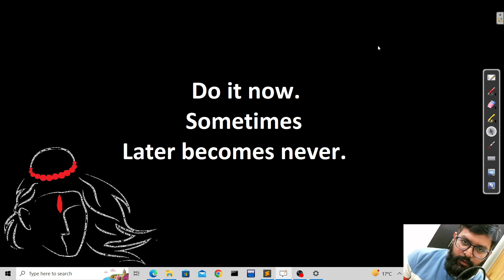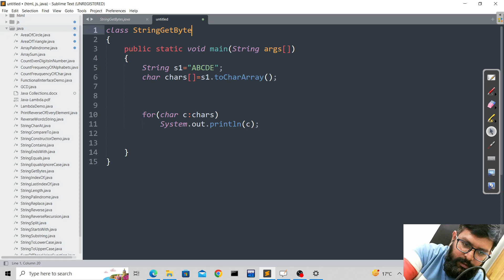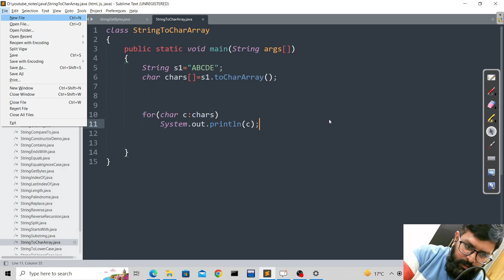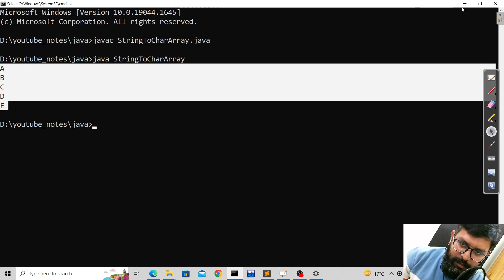how to convert string into char array in java | java program to convert string into the char array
Hello guys, in this video you will learn about toCharArray() method of string class in java.